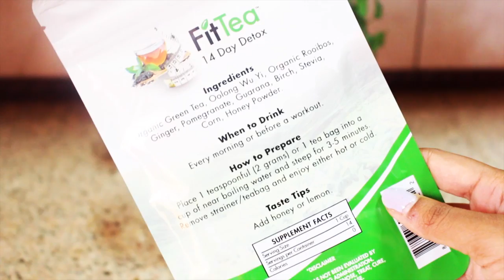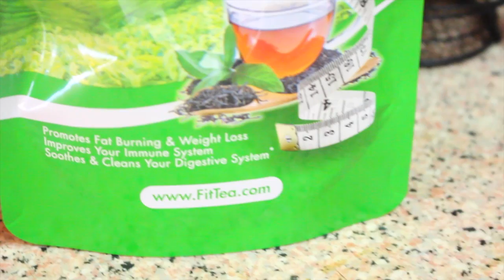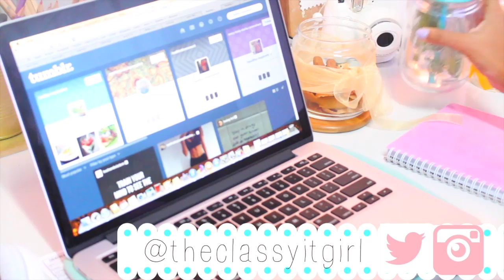My Healthy Lifestyle- Detox, Meal Prep & More!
You won't regret it!

xo, Roxy!